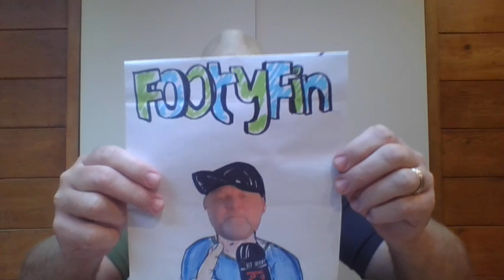Origin: NSW favour erratic Panthers over in-form Rabbitohs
FootyFin runs a ruler over the Blues' squad, queries some selection trends particularly in the NSW backline, and analyses the Origin track records of the Panthers' halves combo.